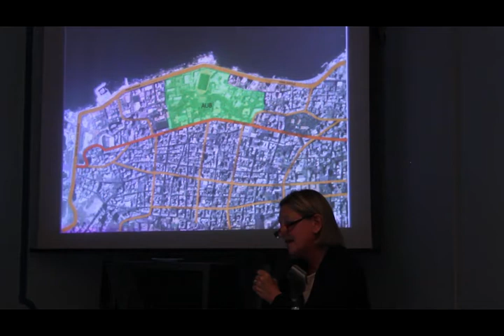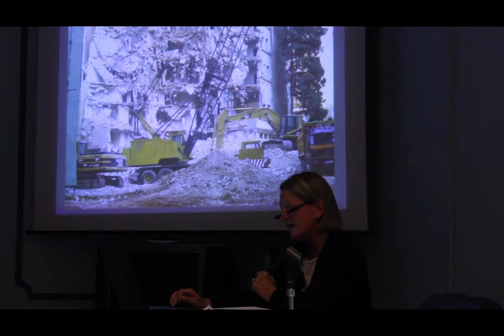A lecture by professor Cynthia Myntti | The AUB NEIGHBOURHOOD INITIATIVE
THE AMERICAN UNIVERSITY IN BEIRUT NEIGHBOURHOOD INITIATIVE
A LECTURE BY PROFESSOR CYNTHIA MYNTTI
Saturday, 13 April 2013: 5:00 pm - Faculty of Engineering, Ain Shams University
In the context of a proposal for Ain Shams University Neighbourhood Initiative

ABOUT AUB NEIGHBOURHOOD INITIATIVE
The Neighborhood Initiative of the American University of Beirut was launched in 2007 to encourage faculty and students to contribute to solving the problems affecting the district of Beirut located just outside the university walls. The Initiative is housed in the President's Office, and works with academic and non-academic units across the university and a wide variety of stakeholders in the neighborhood and in government. Among the issues addressed are congestion, noise pollution, poor walkability, the near absence of greenery, an aging population, and growing disparities between rich and poor residents.

مبادرة الحي للجامعة الأمريكية في بيروت
محاضرة أ/د: سينثيا مينتي  الجامعة الأمريكية ببيروت
السبت 13 ابريل 2013 -الخامسة مساءً - كلية الهندسة جامعة عين شمس
في اطار مبادرة جامعة عين شمس لخدمة المجتمع وتنمية البيئة المحيطة.تنسيق قسم الهندسه المعمارية كليه الهندسةبالتعاون مع جمعية الفكر العمراني (مجاورة)

عن المحاضرة:
مبادرة الجامعة لخدمة المجتمع و تنمية البيئة المحيطة
تم اطلاق مبادرة خدمة المجتمع و تنمية البيئة للجامعة الامريكية ببيروت في عام 2007 لتشجيع مساهمة الكليات و الطلبة في حل المشاكل المؤثرة في منطقة بيروت الواقعة خارج اسوار الجامعة. يتم رعاية المبادرة من خلال مكتب رئيس الجامعة الذي يعمل مع الجهات الأكاديمية و الغير أكاديمية في الجامعة بالإضافة الى مجموعة واسعة من الأطراف المعنية  في الحي و الحكومة. بعض القضايا التي يتم تناولها: إختناق المرور، تلوث الهواء،  صعوبة التنقل للمشاه، قلة الاماكن الخضراء، شيخوخة السكان و تزايد الفوارق بين طبقات الأغنياء و الفقراء المقيمين بالمنطقة.